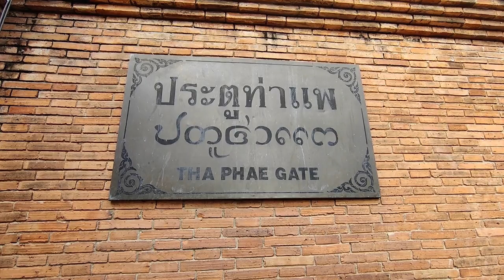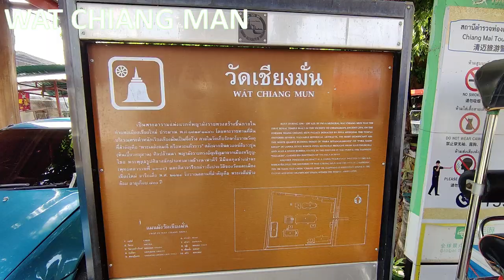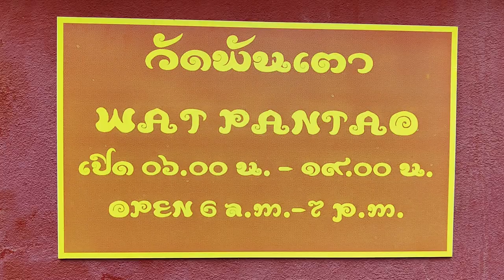We Mai-t Just Love This Place | FREE Walking Tour of Chiang Mai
Join us for our first Chiang Mai vlog, part of our Thailand travel vlog series, as we go on a walking tour of the beautiful city of Chiang Mai. As part of this, we take in temples, including Wat Pantao and Wat Phra Singh, as well as delicious food, markets, and multiple other points of interest. We fell in love with this city, and we hope that you do, too!

0:00 Intro
0:29 Free Walking Tour of Chiang Mai
2:48 Impressions of the Free Walking Tour of Chiang Mai
4:32 Visit to Wat Pantao
5:41 Lunch
5:51 Visit to Wat Phra Singh
6:27 Impressions of Wat Phra Singh
8:43 Storytime About Trying to go Out for Dinner
11:55 Sign Off